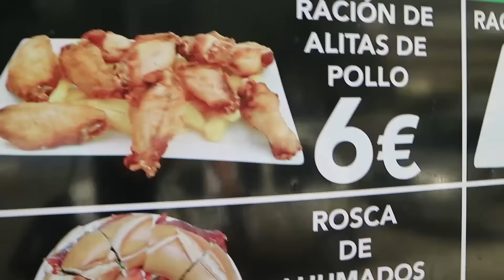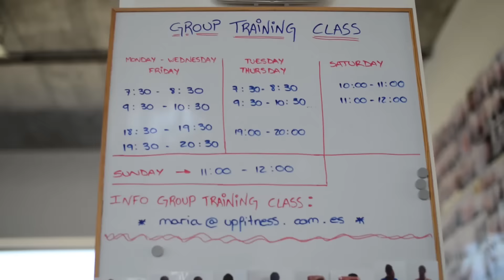RZYSZT | SAIYAN AESTHETICS | VLOG#4 | ŻYCIÓWKA | MARBELLA SPAIN | MR OLYMPIA | SŁODKIEWICZ TEAM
Witam mordeczki. Jest to ostatni vlog z okresu redukcyjnego.
Kończy on moje zmagania z tkanką tłuszczową. Nie przypuszczałem , że uda się zejść tak nisko.
Chyba to polubiłem czuje się w tym jak ryba w wodzie.
Wiem , że nie wszystkim ta sylwetka może się podobać.
Jednak w tym sporcie chodzi o coś więcej.
chodzi o walkę z samym sobą. Nikt nad wami 24 h nie stoi macie okazje oszukiwać jednak należy sobie uzmysłowić , że oszukujecie siebie. Ja się nie oszukiwałem wyznaczyłem wysoko poprzeczkę.Powiedziałem Tomkowi że schodzimy do " zera "
Chciałem być wycięty jak tylko się da nawet kosztem mięśnie bo na budowę masy będzie czas.
Porównałbym to do wspinania się na ośmiotysięcznik. Wiesz że chcesz zawsze wyżej i nie zostajesz tam , nie budujesz tam domku i nie próbujesz zamieszkać. Tak samo jest z redukcja osiągasz pułap poniżej którego palisz więcej mięsa niż to warte i musisz spróbować zrobić to lepiej następnym razem.
Zaczęliśmy współprace od redukcji i jak mnie już poznaliście wiecie z jakim zaangażowaniem i determinacja podszedłem do tematu to życzcie mi takiej samej zaciekłości w budowaniu masy.
Ja jestem szczęśliwy , że po tylu latach w końcu czuję że jestem sobą i czuję że żyje. Odzyskałem tego dzieciaka ze zdjęć na końcu i mogę ruszyć w wyprawę mojego życia wraz z SAIYAN FLEX.
Obserwujcie nas bo będzie to niesamowita przygoda !

Mam nadzieję , że Vlog wam się podobał to dajcie suba i zapraszam na nasze profile:

Pozdro mordeczki !

KOD: "SENZU" daje Ci -7% na cały koszyk

-7% zniżki na suplementy diety na stronie
- hasło w koszyku "SENZU" gwarantuje Wam zniżke!:)